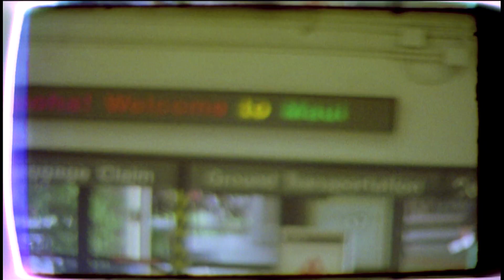Homegrowns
For the Hawaii grown boyz that left the islands.

Shota Kubo, Kaikea Kimura, Myles Laurion, and Sam Fitzsimmons
with
Kaz Saito, Michael Scheidt, Connor McGivern, Alec Singer, Jon Gagliano, Max Haves, Kale Kaaikala, Travis Hancock, Adrian Adrid, JC III, John Oliveira, Kelly Ishihara, and Johnny Pollard

Kale Kaaikala

Conor McGivern, Myles Laurion, and Tucker Jahrmarkt

MAHALOS to APB Skate Shop, da best skate shop in the islands, Conor McGivern/TreeVisions for your motivation and inspiration, Travis Hancock for the tunes and being, Shitty Kids for being the shit, Rolling Death Maui for the constant laughs and goods (@rollingdeathmaui), DLXHI for the Spitfires and hooking up da boyz, Private Joy, the hottest new brand to hit the market, and Myles and Tucker for contributing footage for this video.

"Positive Reality" - Mikey Dread
"Baby Come Home" - Mark Barrott
"Romantic" - Run DMT
"I Only Have Eyes For You" - Tashaki Miyaki